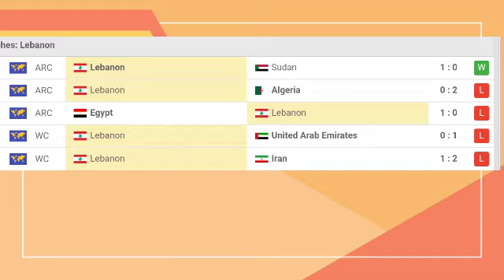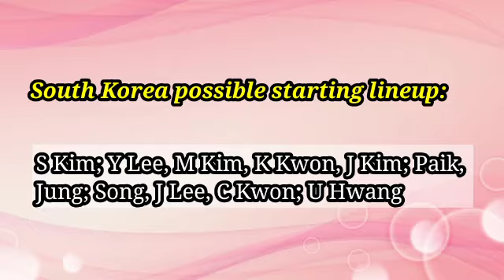Lebanon vs South Korea Prediction & Match Preview - Asia world cup 2022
Lebanon vs South Korea   - LeagueLane Football Asia world cup 2022 Prediction

Lebanon vs South Korea
World Cup Qualification – Asia
Venue: Saida Municipal Stadium.

Lebanon vs South Korea - Asia world cup Prediction - LeagueLane Football

Prediction & Match Preview, Lebanon vs South Korea Head-to-head, Highlights Lebanon vs South Korea , Live stream Lebanon vs South Korea , Lebanon vs South Korea predicted XI,  Live streaming Lebanon vs South Korea , preview :